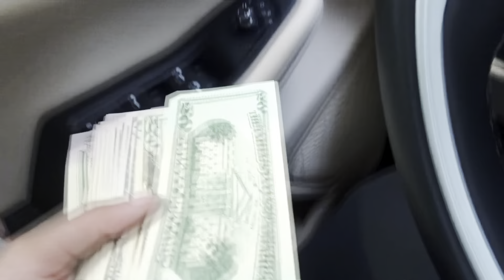PCOS: Journey w/ Hope Ups, Some Down, & More Ups (Chelsea’s take)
Hey lovessss! Run some errands with me a 2 days before my laparoscopic surgery. This procedure is what helps diagnose women for endometriosis

I’m nervous about my results but excited to share what I learn about my body with you guys 🤍🙏🏾

Peace, love and blessings to You all!